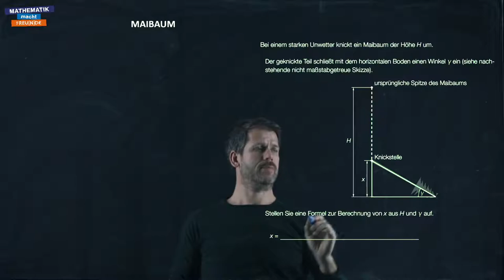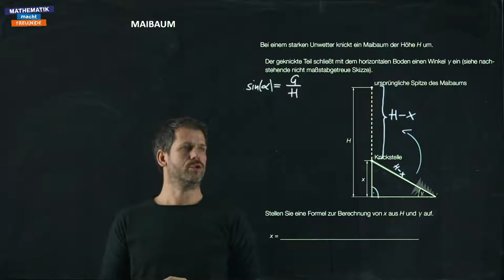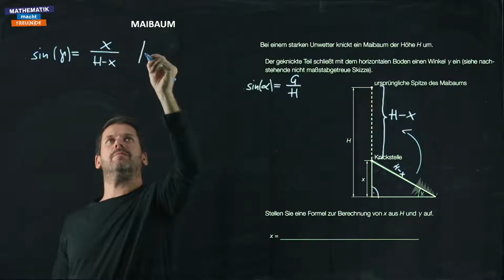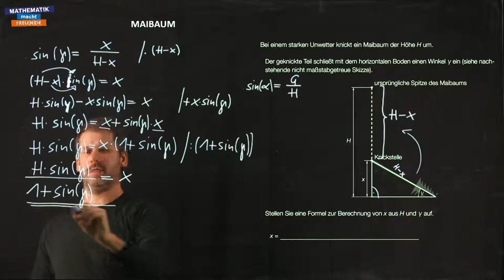Maibaum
Trigonometrie - Capstone